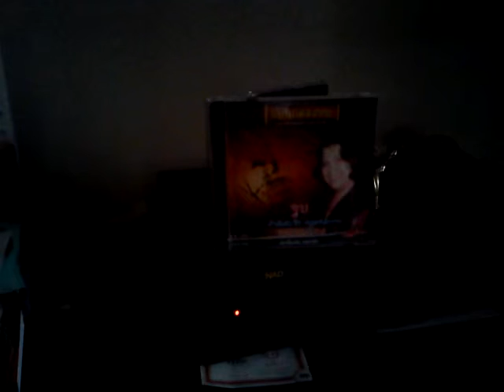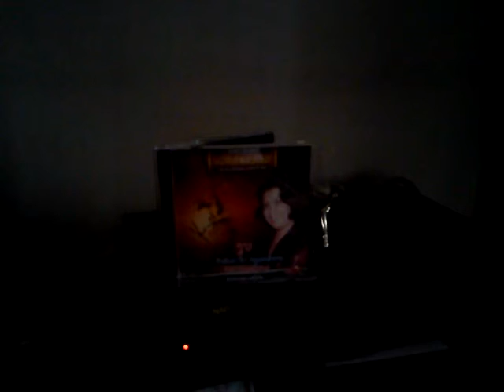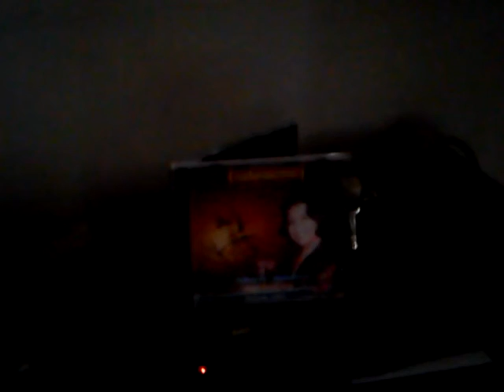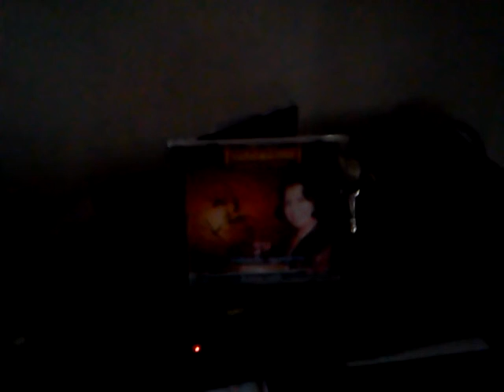MOV 0008 จูบ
พิทยา บุญยรัตพันธ์